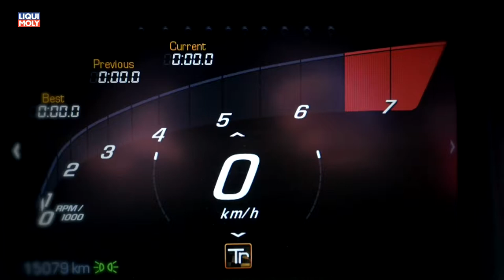Onlinemotor Chevrolet Corvette Stingray als Cabrio und Coupè